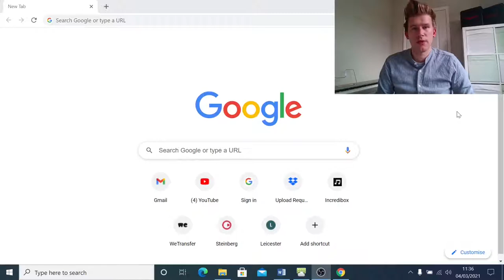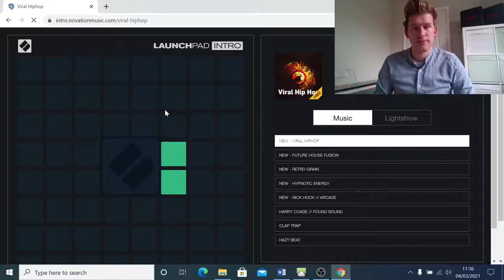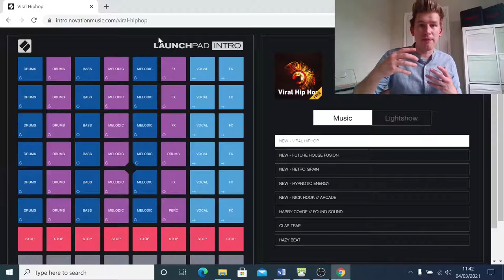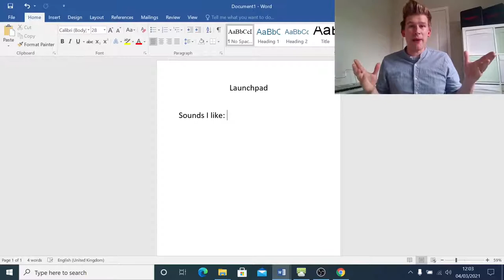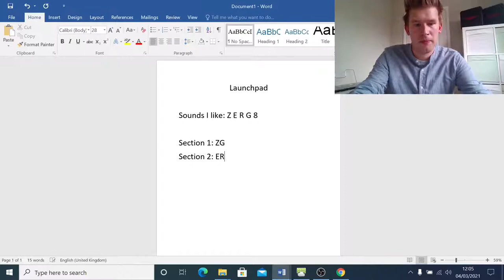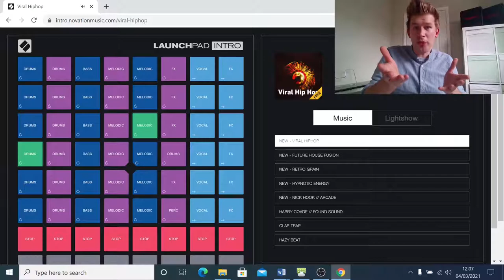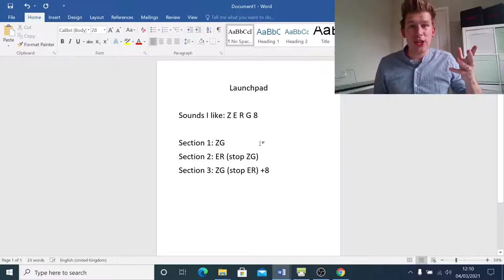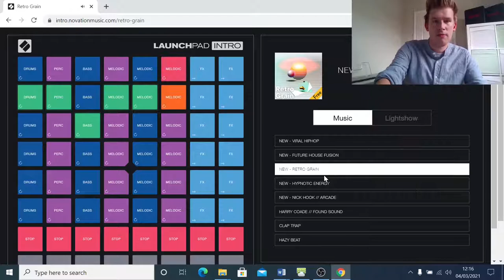Leics Explore - KS2 Music Technology - Launchpad- Wk2 - with Leicester-Shire Schools Music Service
A weekly 6-lesson resource for use at school or at home based on the LSMS Scheme of Work Unit 5 theme of Music Technology. Viewers will learn how to use a range of fun, interactive and free web based applications. Each of these pieces of software will encourage musical learning and exploration and the sessions themselves will build upon previous knowledge as well as introducing pupils to musical structures.

Please see the accompanying pdfs which contain guidance where adults may need to support students.

Visit our Facebook Page to find more daily Lockdown Learning videos